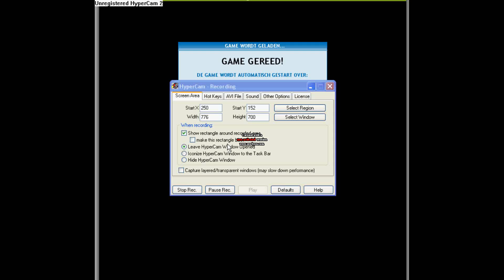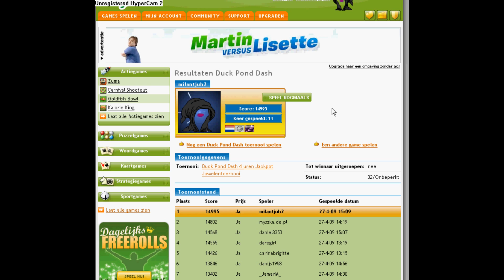duck pond dash 14995